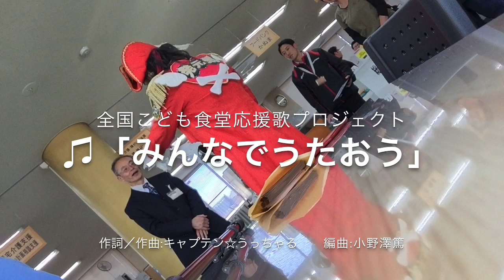ぼったくり宴で巻き上げた金を善意銀行へ持って行った！鹿沼市社会福祉協議会編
とちぎテレビの仲間達、だいまじん だいじ、永井塁、ベリー大坪、
大石優一、そして歌う海賊団ッ！のナナ、EG　このメンバーで行われた
海賊ぼったくり宴『BOTTAGE』。この時に巻き上げた金を、
約束通り　こども食堂に役立ててもらおうとプレゼント！
鹿沼市は窓口が社会福祉協議会ということで、みんなのお金を
福祉協議会の善意銀行へ預けてきたぜ！

歌う海賊団ッ！LINEに登録お願いします！船長のポジ魂や新情報、
動く可愛いLINEスタンプやお得な情報もゲット！！今すぐ登m(__)m

歌う海賊団ッ！は2022年の紅白島上陸を目指して大冒険！
上陸の目的は「ニッポンのこそだてを笑顔にするため」
虐待のない未来をみんなでつくっていこうぜ！ 歌う海賊団ッ！は子育てを頑張る
パパやママを応援するパフォーマンスユニット。
2005年11月 結成 年間80~100本程度の
公演、出演。2023年で18年目。
2006年〜2014年の8年間、靖国神社の
ファミリー向けコンサートに毎年単独出演✨
全国の小学校(芸術鑑賞会、音楽鑑賞会)
兵庫県明石市 年間指定アーティスト。
幼稚園、保育園、認定こども園での
音楽会、発表会、お楽しみ会などに
呼んで頂けます！
周年事業やイベントなども実績豊富なので
安心してお任せ下さい❣️音響も一通りご用意可能。
専門のエンジニアや舞台監督もいるので、更に安心です！
親子向け、ファミリー向け家族3世代に大人気！
観光地や行楽地、遊園地
テーマパークなどでの出演も多数。

✨現在レギュラー出演中✨
とちぎテレビ｢イブ6プラス｣(木曜日)
FMレディオベリー(毎週月曜 午前11:30~)
歌う海賊団ッ！せんちょーの｢子育てハッピーパイレーツ｣

NHK Eテレ｢みんなの手話｣
NHK総合 ｢福祉ネットワーク｣
FM Nack5
日テレ NEWS Every

【社会活動】
栃木県とちぎ未来大使、群馬県太田市子育て親善大使、
日光市日光観光大使、那珂川町ふるさと大使、
鹿沼市鹿沼ふるさと大使、陸上自衛隊オピニオンリーダー、
宇都宮市道の駅ろまんちっく村子育て応援アンバサダー、
重度障碍児施設NPO法人うりずん　初代名誉応援団長